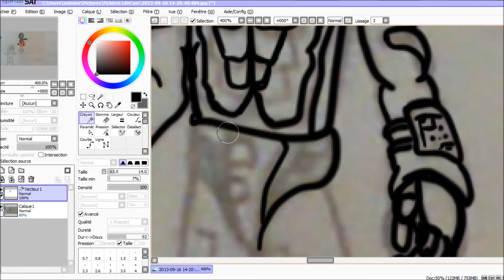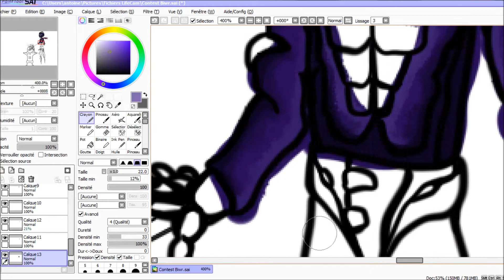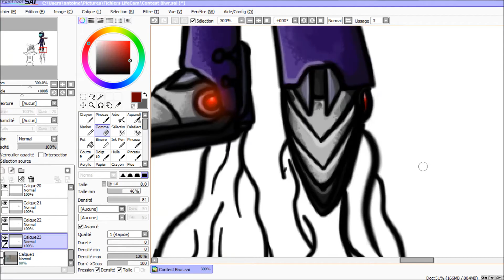[Contest] Biwr | "Space" | Entry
►Résumé :
Yo tout le monde ! Et voilà le dernier contest ( Pour l'instant ) ! Je commence à avoir pas beaucoup de temps entre les cours et les commandes donc je pense que la cadence va diminuer un peu, (Une vidéo par semaine) je pense que c'est raisonnable ! Donc voici, ma participation pour le concours de Biwr ! On peut y trouver des effets de lumières ! Je ferais surement un tutos sur ça plus tard ! Bon ben, bon visionnage ! :D

A très bientôt ! Peace

La musique te plaît ? ( Le lien ci-dessous )
(Shelton Harris & Tyler Dopps - Let's Go ♫)

► La vidéo t'as plus ? N'hésite pas à mettre un j'aime alors !
►Tu veux donner ton opinion ? N'hésite pas à commenter !